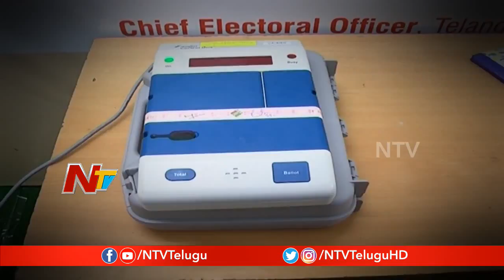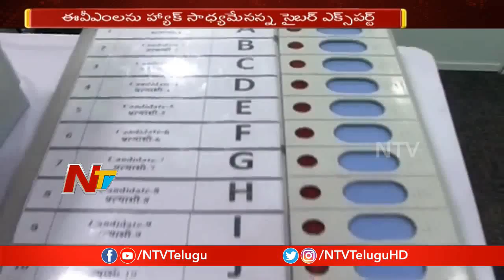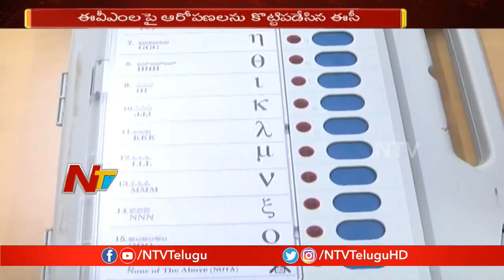Indian Cyber Expert Syed Suja Claims that EVMs Tampered in 2014 Elections | NTV